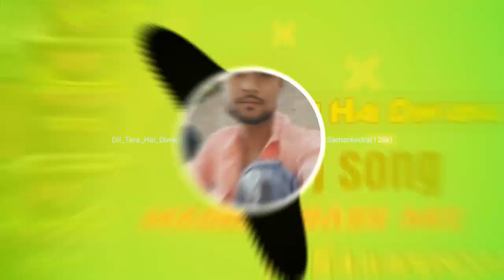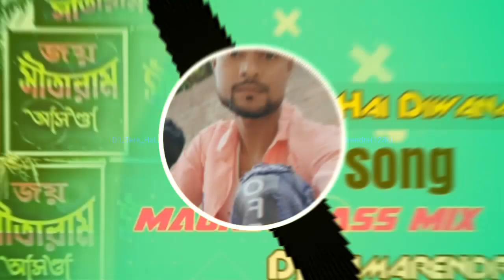kamriya ainthe lagi holl [slowed+reverb]song || lofi👑👑👑👑👑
kamriya ainthe lagi ho

slow songs

slowly slowly

slow reverb songs

slow motion

slowed reverb

slow song

lofi songs

lofi

lofi song

lofi music

lofi status

lofi remix

lofi mashup